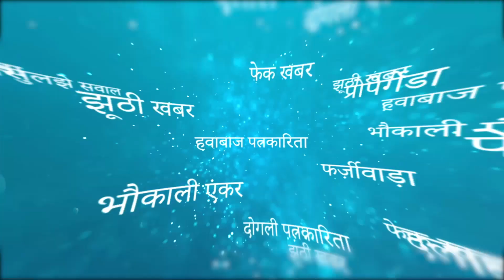मीडिया में छाए मुद्दों पर लोगों का क्या कहना है? ।। What Public reaction about current Issues?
Public Reaction.